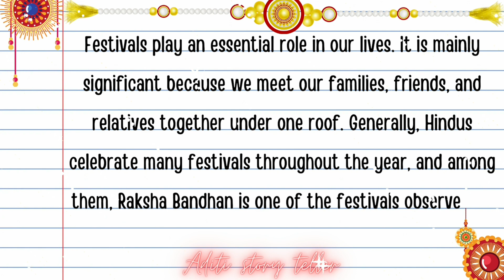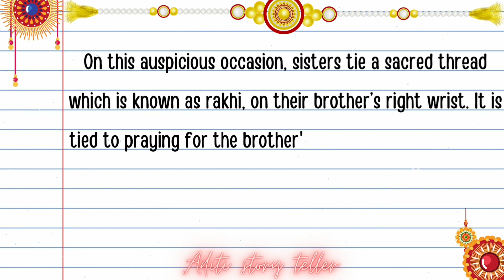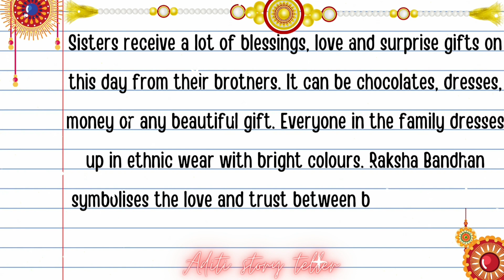Raksha Bandhan Essay in English Writing | Best Raksha Bandhan Essay 2024 | Happy Raksha Bandhan 2024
10 Lines Essay On Raksha Bandhan in English
10 Lines on Raksha Bandhan
essay on Raksha Bandhan
Raksha Bandhan par essay
Raksha Bandhan par Nibandh
Raksha Bandhan par 10 Line
Raksha Bandhan
10 Lines Essay On Rakhi
10 lines on raksha bandhan
10 lines on raksha bandhan in english
raksha bandhan 10 lines
essay on rakhi
essay raksha bandhan
essay raksha bandhan in english
rakhi essay
my favourite festival
my favourite festival essay in english